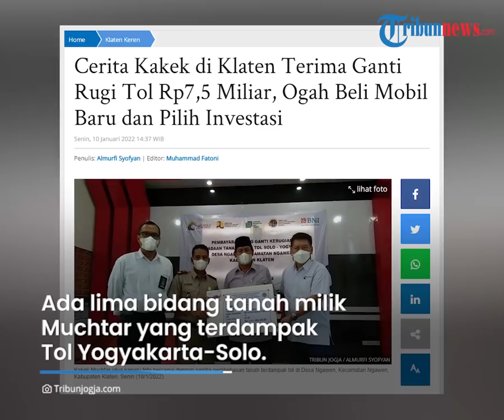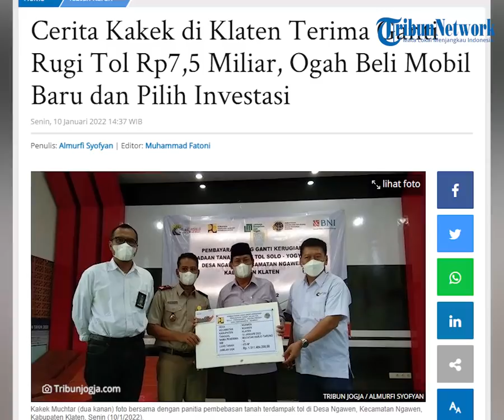Sosok Kakek Miliarder Dapat Uang Ganti Rugi Tol Rp 7,5 Miliar, Pilih Lakukan Ini daripada Beli Mobil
TRIBUN-VIDEO.COM - Seorang kakek bernama Muchtar Harjo Taruno (74) asal Kabupaten Klaten, Jawa Tengah mendapat uang sebesar Rp 7,5 miliar, Senin (10/1/2022).

Uang dengan nilai yang cukup fantastis tersebut merupakan ganti rugi proyek Tol Trans Jawa Yogyakarta-Solo.

Uang tersebut merupakan bentuk kompensasi dari 5 bidang tanah miliknya yang terdampak pembangunan.